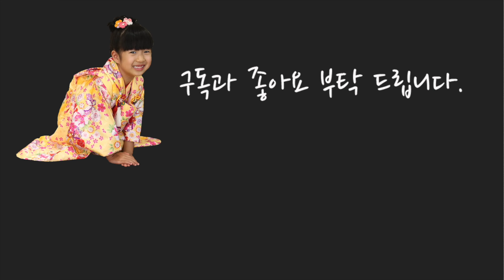[한일부부/도쿄일상] 하루의 매미잡기 / 아빠 배꼽빠지네~ ㅋㅋㅋ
블로그도 방문해 주세요
한일부부🇰🇷🇯🇵의 도쿄 변두리 일상
日韓夫婦🇯🇵🇰🇷の東京郊外暮らし